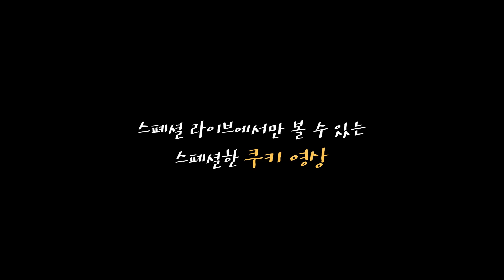[credit cookie] 골든차일드(Golden Child) - 'Ra Pam Pam'